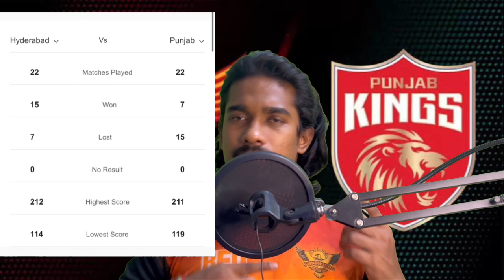SRHism S - 1 Ep - 14